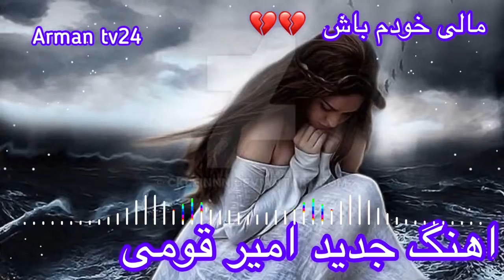بهترین آهنگ های جدید ایرانی💔